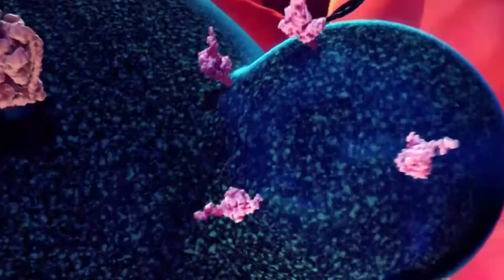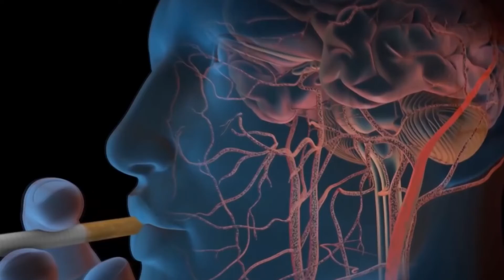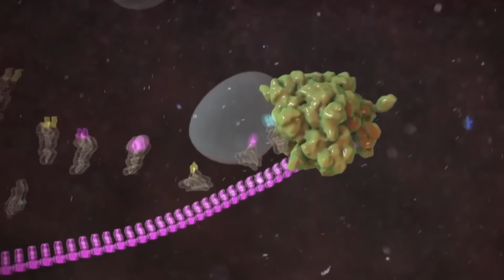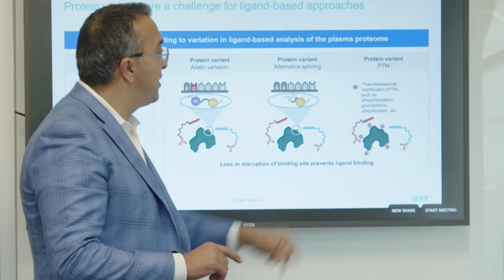🎬 Long Documentary of Prof. Omid C. Farokhzad, the 2023 Mustafa(pbuh) Prize Laureate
- Work : Design, Development, and Clinical Translation of Novel Polymeric Nanomedicines
- Field of the Prize : Life and Medical Science and Technology